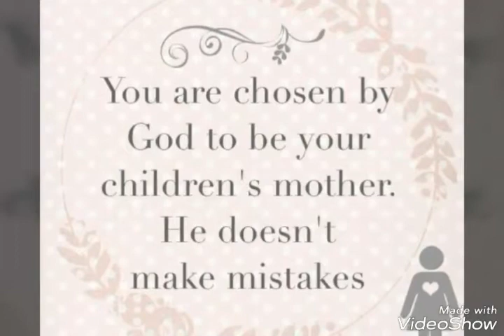November is adoption awareness month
Created by VideoShow awareness month